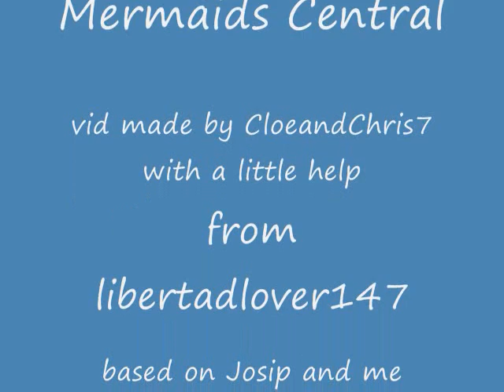Mermaids Central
this is a video based on me and my boyfriend,that i love very much,Josip is his name